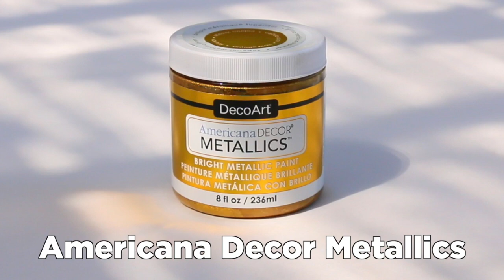DIY: Mackenzie Childs-Inspired Bookcase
Turn a thrift store find into a Mackenzie Childs-Inspired Bookcase with Mark Montano and Americana Decor paints.

I'm Yoav Alyagon, as an author of 'We Made It' grants Melody Loops and its licensees, including MARK MONTANO , permission to use this Music.
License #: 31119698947